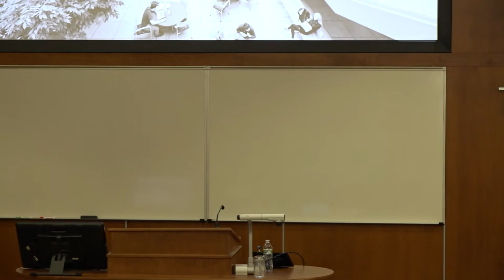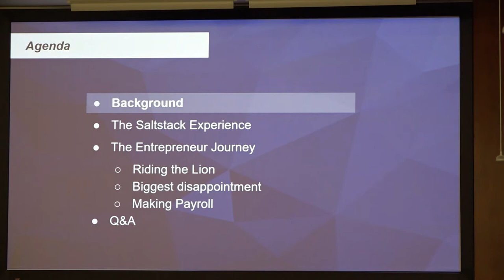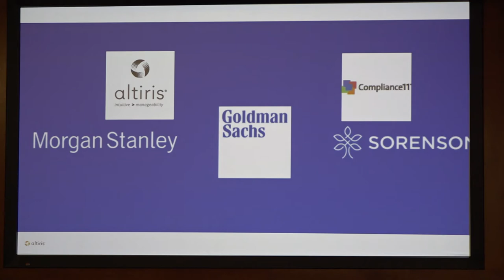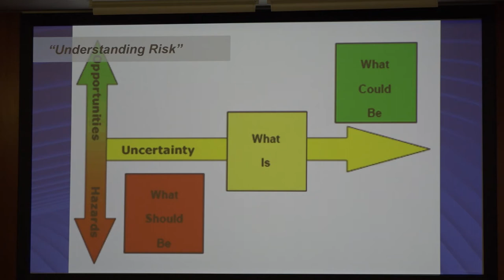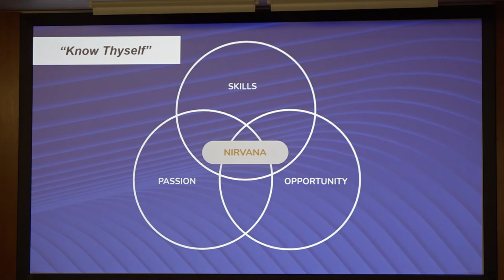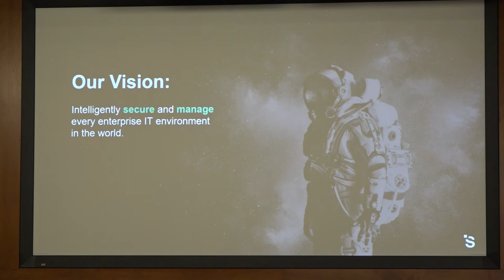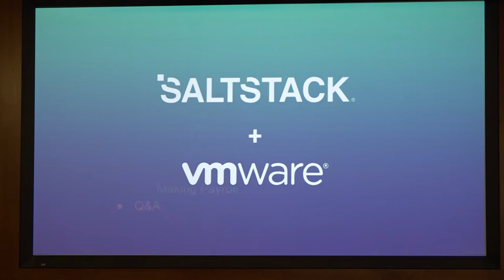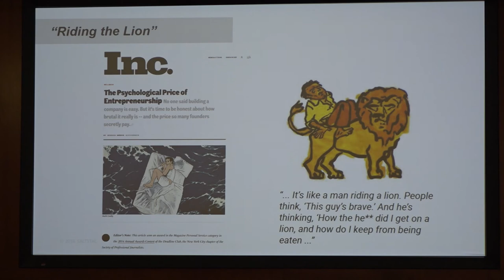Entrepreneurship Seminar: Marc Chenn 11-17-2021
Marc Chenn is the former Co-founder and CEO SaltStack, a leading provider of infrastructure automation and cloud management solutions which enable SysAdmins and DevOps professionals to efficiently deploy, monitor, manage, and secure essential systems and applications across their IT Infrastructure at scale.  In October 2020, Marc led SaltStack through a successful acquisition by VMware.

Under Marc’s leadership, SaltStack became a disruptive industry player and received numerous industry awards such as the Gartner Cool Vendors award (2014), VMWorld Best of Show (2015), Red Herring 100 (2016), and Utah Venture Entrepreneur Forum Hot 100 Top 10 winner (2016).

SaltStack products and services are sold commercially and are used globally by many of the world's largest corporations including:  LinkedIn, Intuit, TD Bank, Tyson Foods, Under Armour, NASA-JPL, and Adobe.

Throughout Marc’s career he has developed a proven track record in building significant value for high-growth technology companies.  He has extensive experience within the systems management industry beginning with Altiris (NASDAQ: ATRS) where he participated in its 2002 IPO and eventual $1 billion acquisition by Symantec.

In 2009, Marc joined SaaS provider Compliance11 where he opened new international markets for the company, and grew the client base from 40 to over 500 customers prior to an acquisition by Charles Schwab in 2011.

Prior to Compliance11, Marc enjoyed a career in finance with the Wall Street firm of Morgan Stanley where he worked in the investment management division.

In 2020 SaltStack received the Utah 100 award by the Mountain West Capital Network.  In 2016, Marc was recognized as a top entrepreneur in the State of Utah and was named a Peak 100 Winner by the Utah Venture Entrepreneur Forum.  Marc currently serves on the Board of Silicon Slopes and is passionate about sharing his journey as an entrepreneur, and advising other entrepreneurs and startups as a Board Member or Advisor.

Marc holds an MBA in finance and an undergraduate degree from Brigham Young University where he was an All-American High Jumper.

Marc and his wonderful wife Theresa are the parents of three energetic young adults, ages 19, 18, and 15.